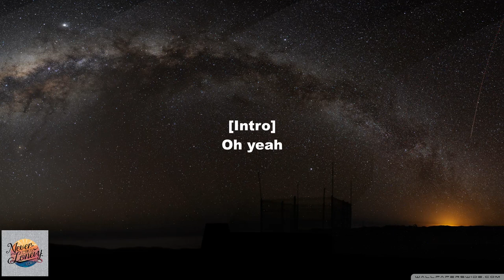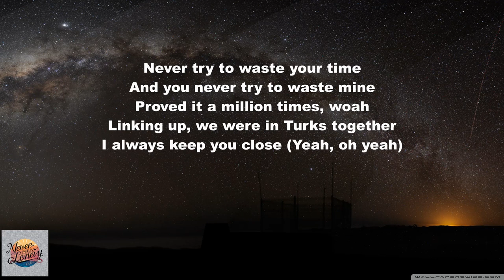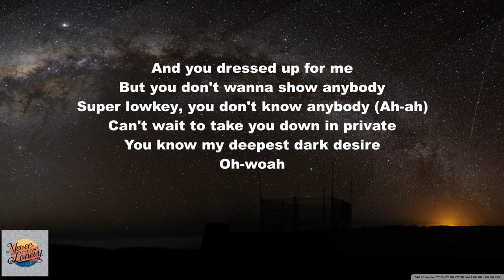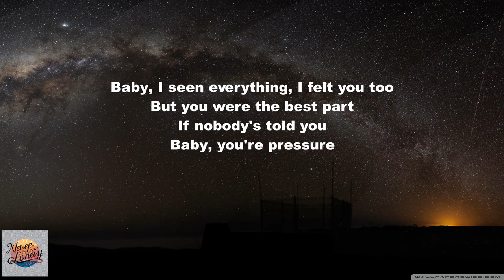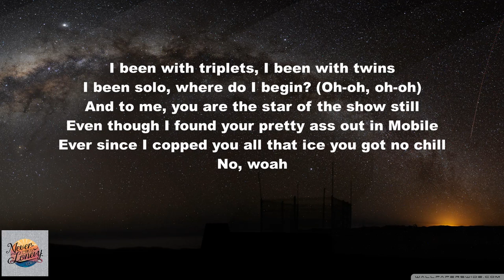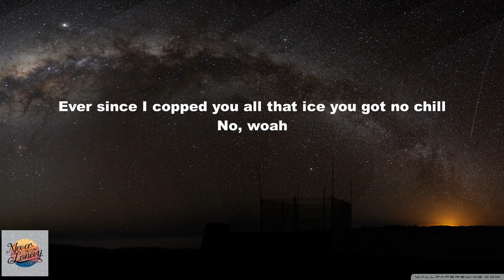PARTYNEXTDOOR-N o C h i l l (Lyrics)